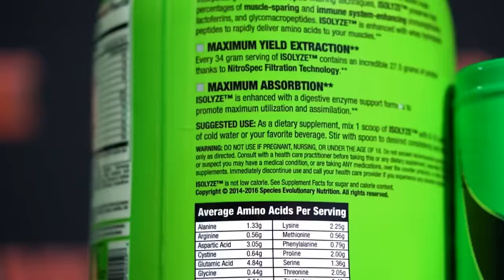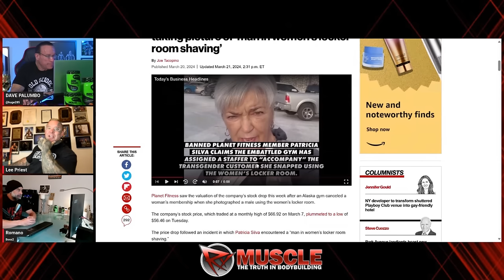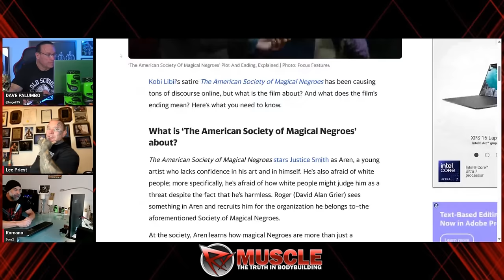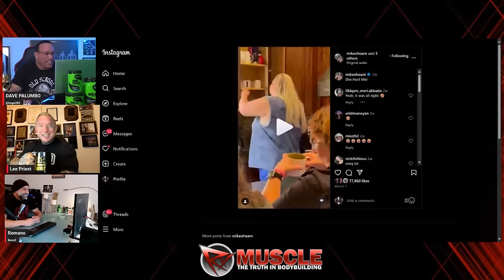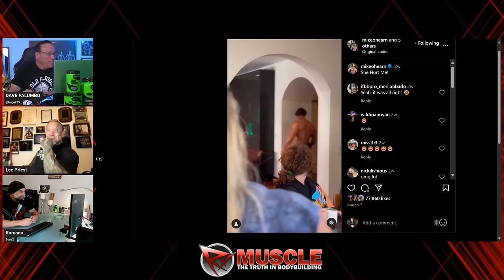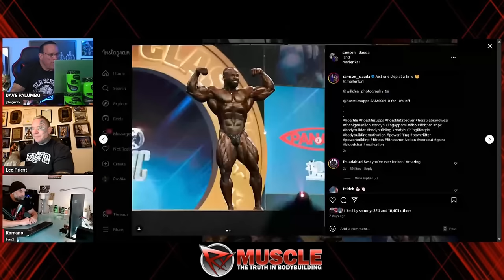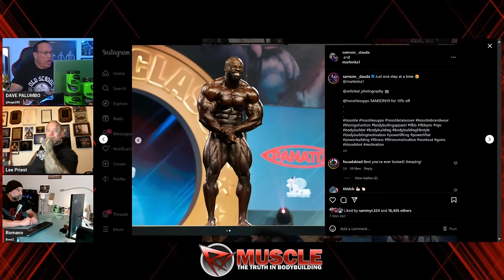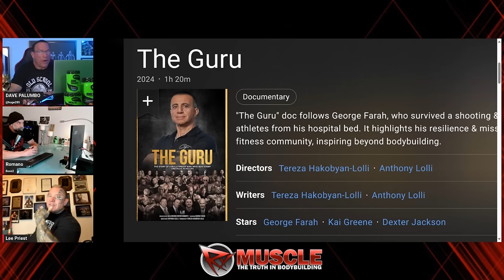🚨PLANET FITNESS IS CANCELED! | Priest, Palumbo, Romano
Dave Palumbo, Lee Priest, and John Romano are back for an all-new episode of the Dave Palumbo Podcast.